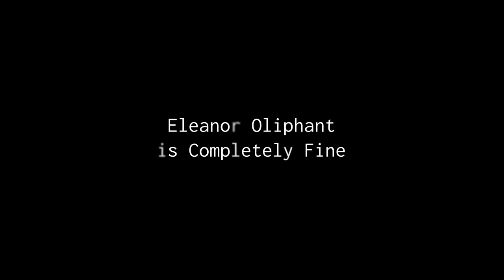Title sequence "eleanor oliphant is completely fine"